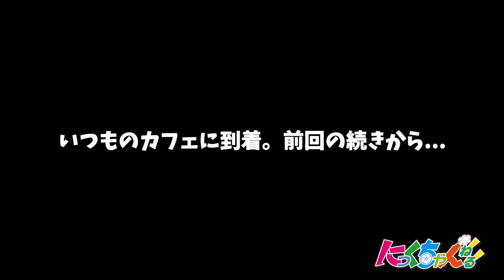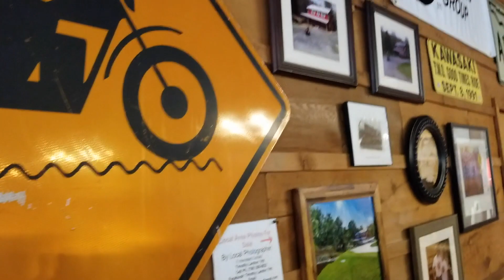【モトブログ】いつものカフェを散策してみた "Two Wheels of Suches" アメリカからのMotoVlog【カワサキ ZRX1100】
いつも行ってるカフェを散策してみただけ
いつも行き当たりばったりで台本、予定調和なお話なんてないんです。ぶっつけ本番なアメリカからのモトブログ

◎セナ 10C

ノーラン NOLAN N-104 EVO

ダイネーゼ Lagna Evo ジャケット
ダイネーゼ  City Guard D1（メッシュ）
FIVE 5 夏用グローブ
ダイネーゼ NEXUS ブーツ

◎その他（小物）
ホルスターバッグ（Henly begins）

上記の通り、当動画で表示される広告は自分自身の収益化の為の広告ではありません。当方は趣味の一貫として動画をアップしてますので動画で収益化するつもりは一切ありませんし、楽曲等の関係によりも出来ませんので、その旨ご理解の程よろしくおねがいします。